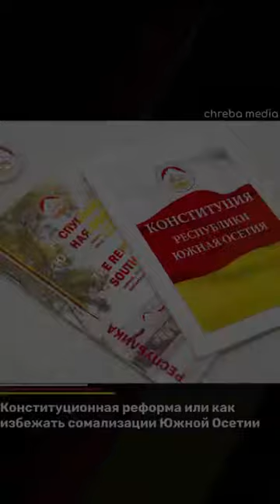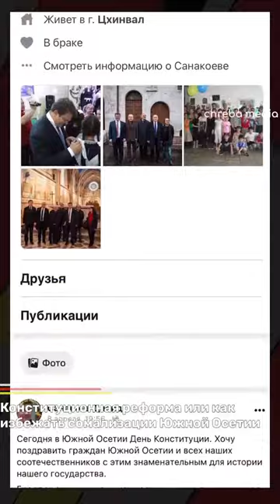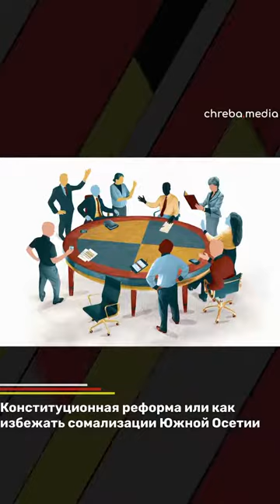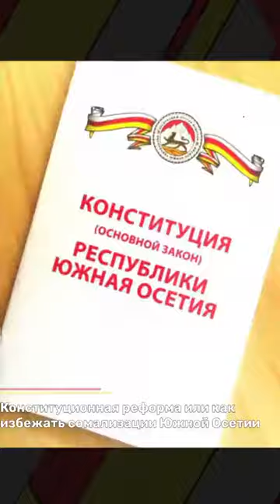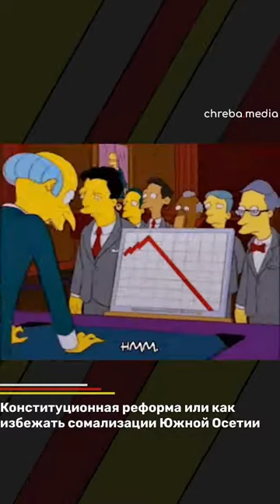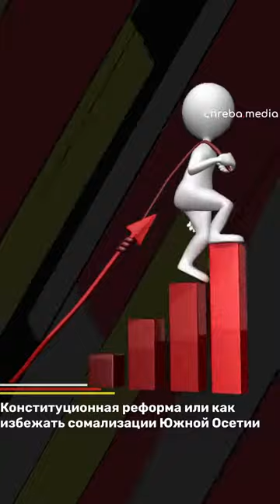Конституционная реформа или как избежать сомализации Южной Осетии